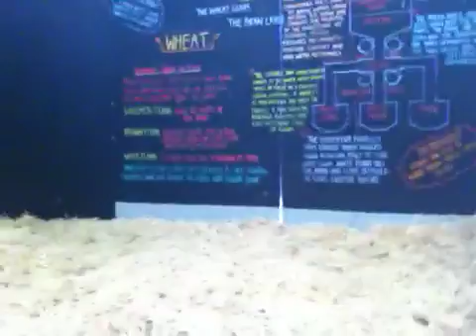We went to Adams farm